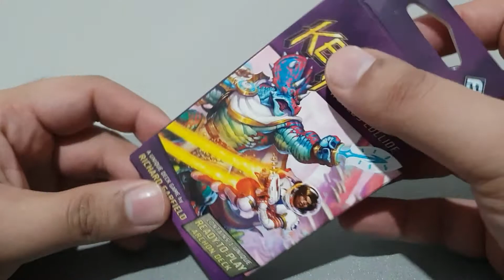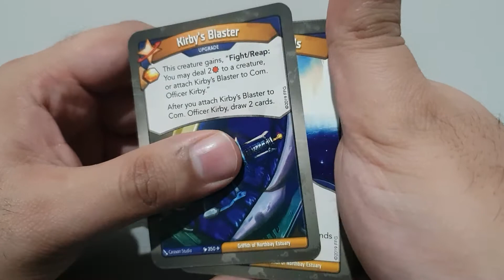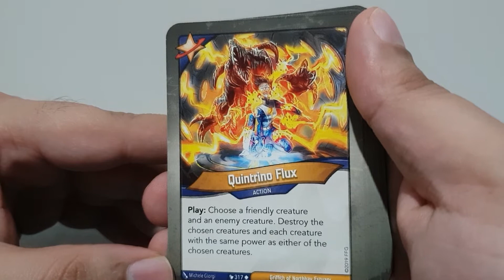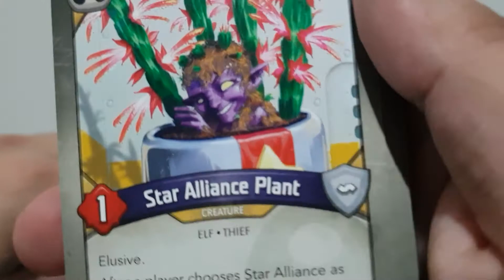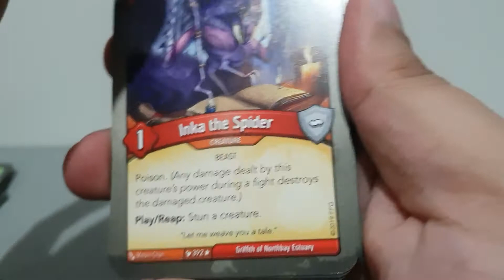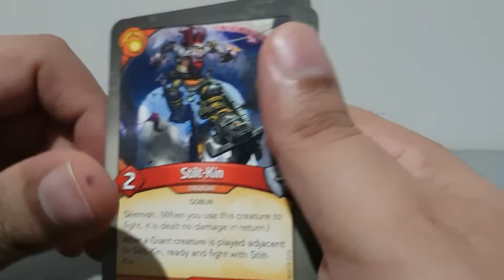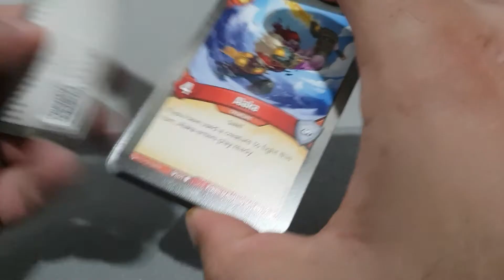That's most creatures I'VE ever had in a DECK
Keyforge Worlds Collide New set